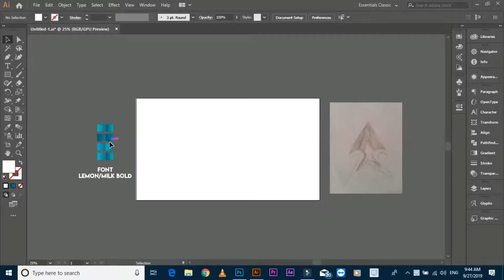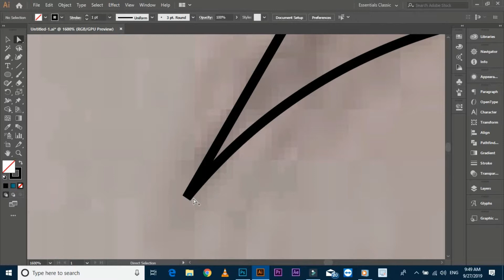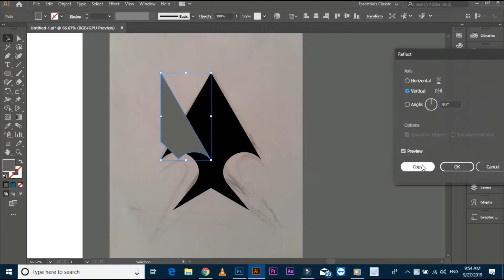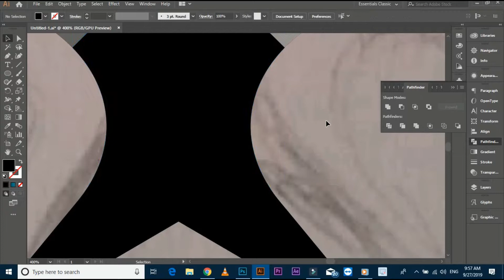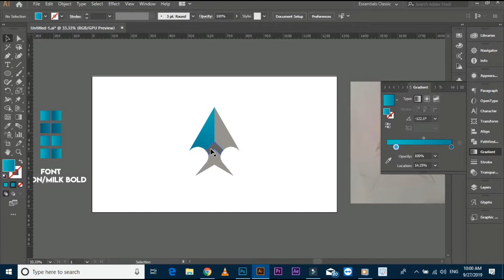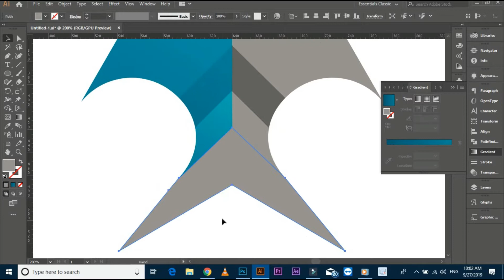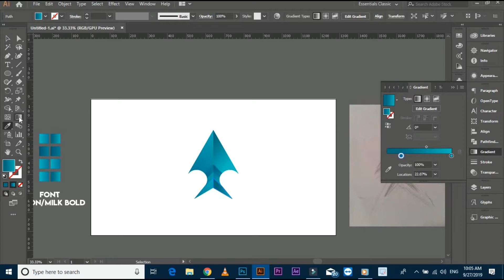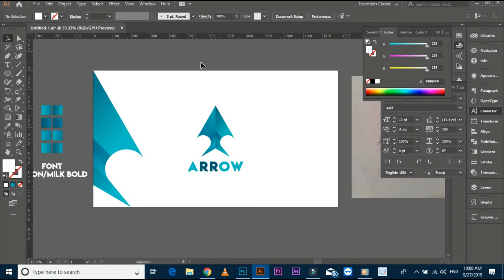Sketching - How to make a Logo Design with Paper Work _ Start To Finish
And Comment Your Suggestions.
Thanks
Allah Hafiz